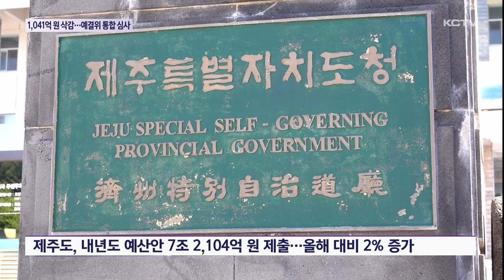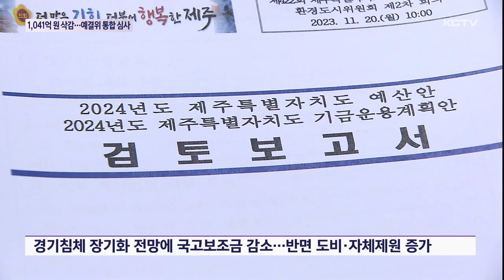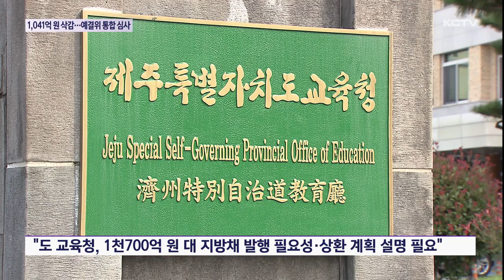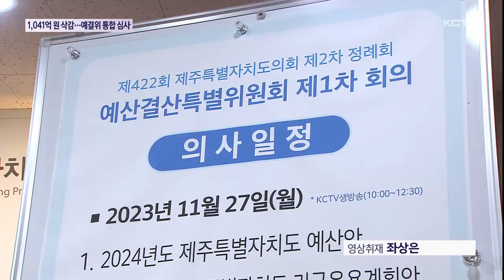내년도 예산안 심사 본격…"재정부담 가중 우려"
제주도와 도교육청이 제출한 내년도 예산안에 대한 제주도의회 예산결산특별위원회의 심사가 내일(27일)부터 시작됩니다.

앞서 상임위회에서 제주도와 교육청의 예산 1천억 이상 삭감한 가운데 예결위원회에서는 어떻게 조정될지 관심을 모으고 있습니다.

특히 경제활력과 민생경제 안정이라는 제주도의 예산편성 기조와 달리 시설비에 치중된 것으로 나타나 최대 쟁점이 될 전망입니다.